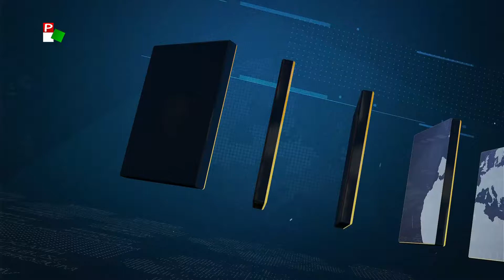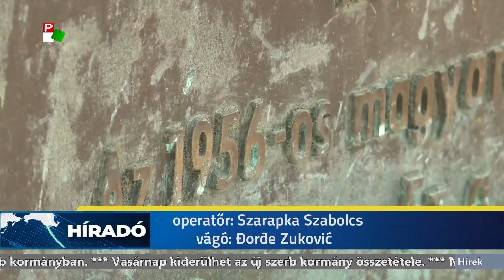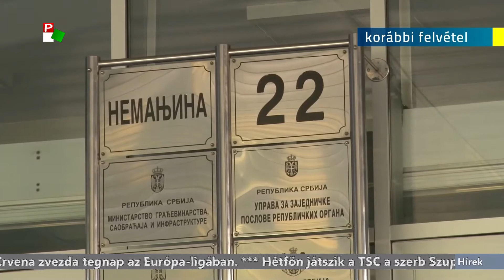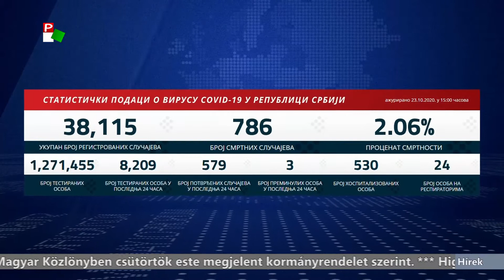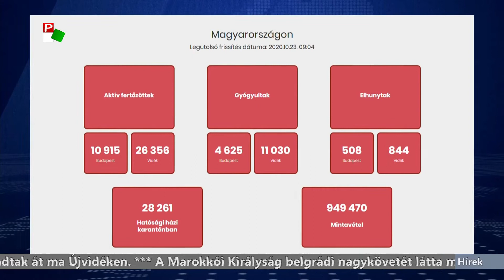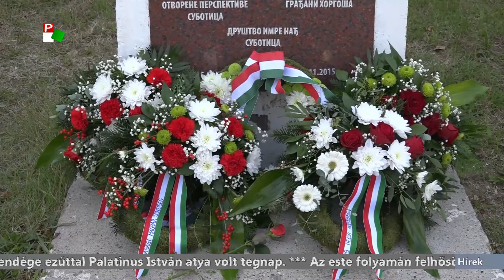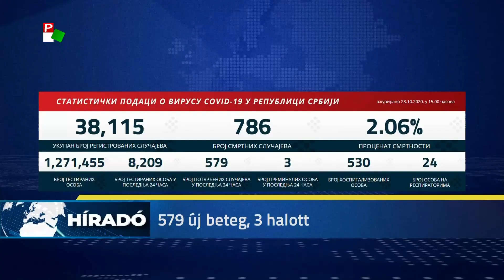Híradó – 2020.10.23. 20.00h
A Híradó főbb témái:
- Az 1956-os forradalomra és szabadságharcra emlékezik ma a világ magyarsága.
- A szerb-magyar kapcsolatok fejlesztéséről tárgyalt ma Pásztor István és Aleksandar Vučić.
- Rekordot döntött az egy nap alatt regisztrált koronavírusos betegek száma Szerbiában.
- Érkezik a csapadékosabb idő térségünkbe, esős hétvégére készülhetünk.
- Vajdaság-szerte 15 településen tartanak Ringató foglalkozásokat az MNT jóvoltából.
- Hétfőn újabb megmérettetés vár a TSC labdarúgó csapatára, folytatódik a Szuperliga.